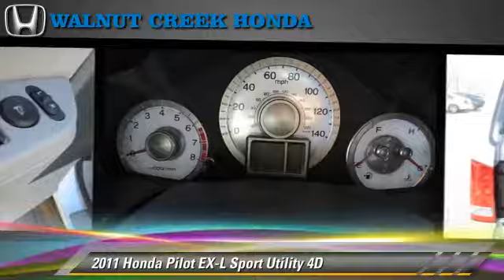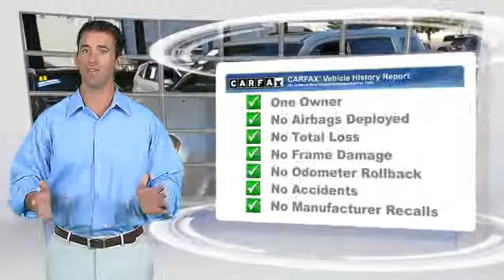Walnut Creek Honda, Walnut Creek CA 94596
Walnut Creek Honda

- used, Accord, Civic, CR-V, Fit, Pilot, Walnut Creek, Contra Costa County, Pleasant Hill, Concord, CA

[DFIN:3:2888610:I:2:B46252EF:92ef9c252a627b5cf20dd8e95da30550]